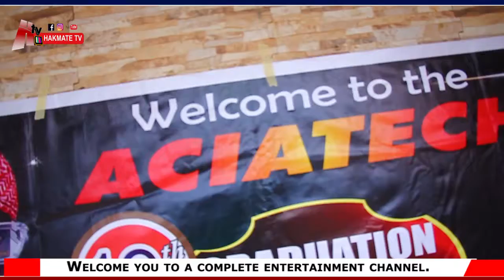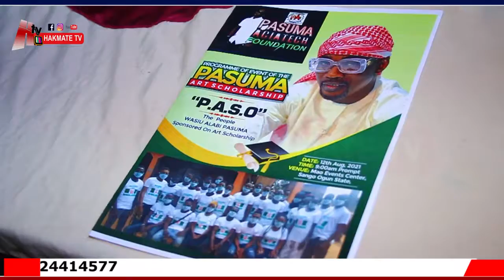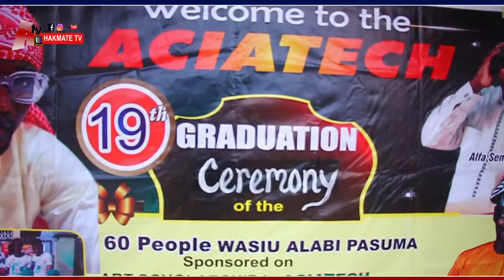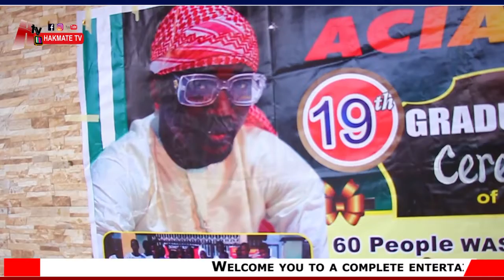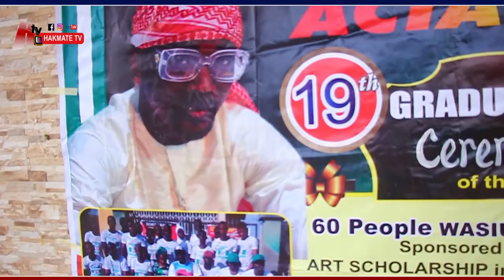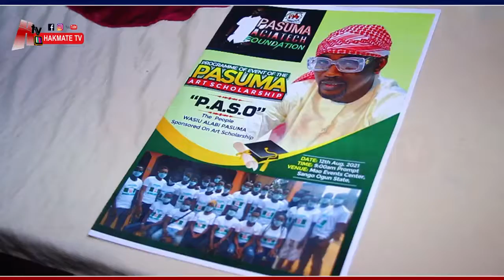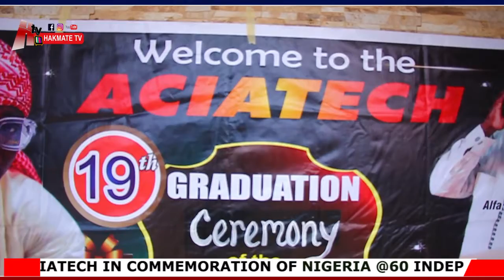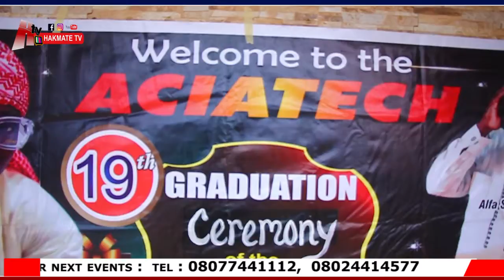PASUMA SPONSORED 60 STUDENTS AT ACIATECH SCHOOL OF ART TO CELEBRATE NIGERIA AT 60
Hakmate TV official YouTube Channel.

behind the scene on movie sets, concerts, house warming,